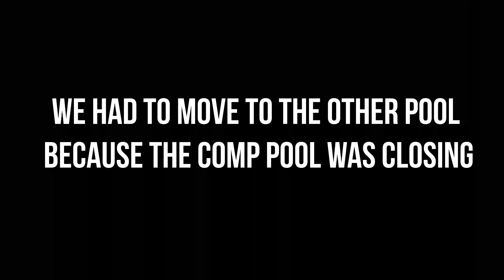Berlin FINA World Cup 2021 w/ Olympians